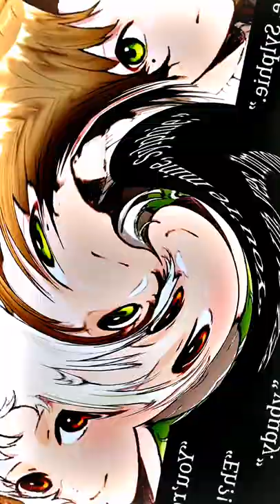Sylphiette 💚 X Rutheus